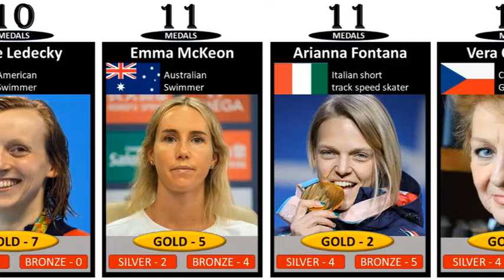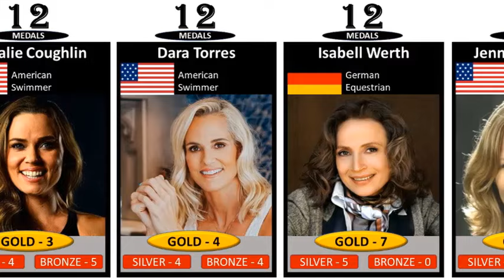Most Olympic Medals by Female ।। TOP 19 ।। Larisa Latynina ।। 2024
Larisa Semyonovna Latynina is a former Soviet artistic gymnast. She holds the record for the most Olympic gold medals by a gymnast, male or female, with 9. Her total of 18 Olympic medals was a record for 48 years. Here is the list of Top 19 Most Olympic Medals by Female

The data for this video is gathered from internet sources and available forms, surveys and comments. Some information may be incorrect.